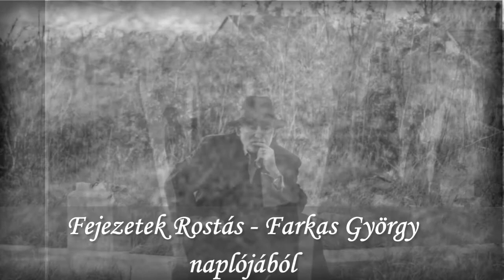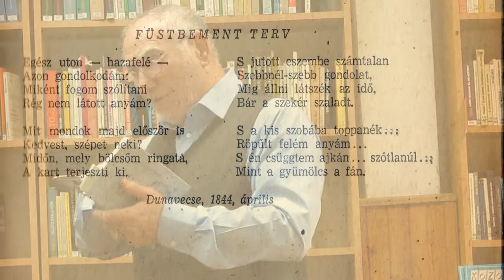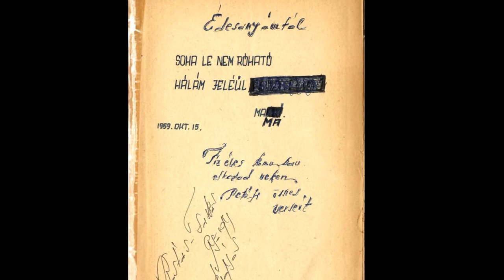Fejezetek Rostás Farkas György naplójából 2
A CTMT Videó sorozata: Rostás - Farkas György, József Attila díjas író képes naplója, azokat az emlékezetes pillanatait örökíti meg, ahol a szerző életéről, meghatározó élményeiről vall.

A felvétel a 2015 februárjában, Sarkadon megtartott író-olvasó találkozón készült.